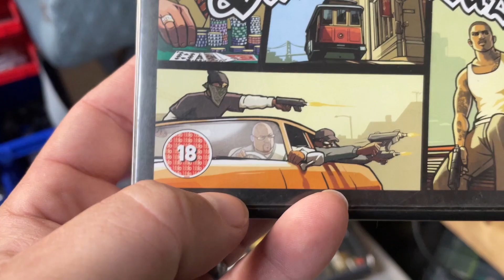Do We Have Enough Controllers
I've ended up posting my journey on YouTube of my business startup in my garage. Called Max Level Video Games. It's been a fantastic way to learn and get great feedback from customers.

Don't Forget To Lvl  UP!

Video Game System Parts:
M92T36 Charging Chip Switch/Switch Lite
PVR-802W PS2 Slim Laser

Repair Tools:
Digital Multimeter
No Clean Flux Paste
Thermal Paste, SYY 15 Grams
21.6x13.8 Large Silicone Soldering Mat
Push Down Empty Lockable Pump Dispenser
Yihua 853D Hot Air Soldering Station
YIHUA 948 Standard Desoldering Station
32oz 99.9% Isopropyl Alcohol

Shipping Tools:
Box Resizer/Utility Knife
Poly Bags
9x6x3 Shipping Boxes
16x12x6 25 Bundle Corrugated Box

Store Items:
Cash Register
10 Pack Receipt Rolls 3_1/8x230
TSP143IIIBi Bluetooth Thermal Receipt Printer
6 Pack Slatwall Shelf
4 Pack Linkable LED Utility Shop Light
5 Layer Organizers And Storage
6 Layer Organizers And Storage
7Layer Organizers And Storage
6-inch USB Desk Fan

Game Room:
40" XL Media Storage Cabinet
26" Media Storage Cabinet